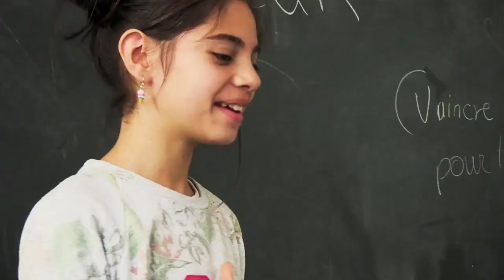[BIENNALE 2019] Florian Revol raconte le film "Graines d'espoir" de Pierre Beccu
Réalisation : Télé Grenoble